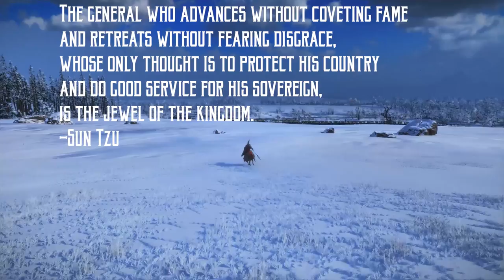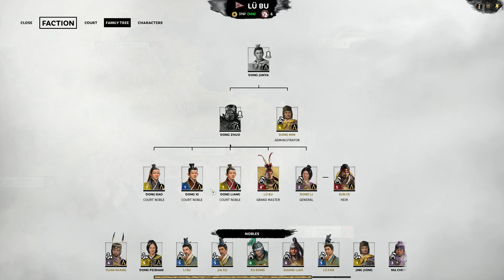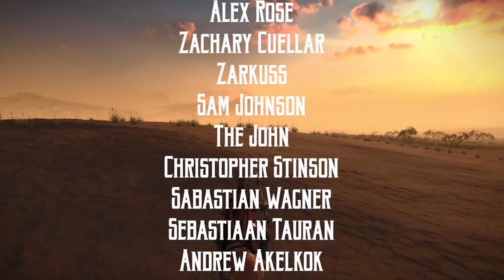Lu Bu's Reign of Terror Begins | Total War: Three Kingdoms (Dong Zhuo Campaign) #8 | SurrealBeliefs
Hey it's me, SurrealBeliefs! This is my Total War: 3 Kingdoms Romance mode campaign and I'm playing as Cao Cao of the Wei Kingdom. Witness our journey to become the emperor of China! Links are down below.

About 3 Kingdoms: Total War.